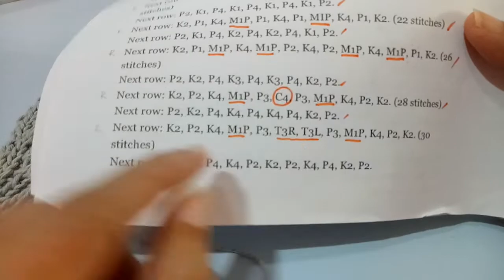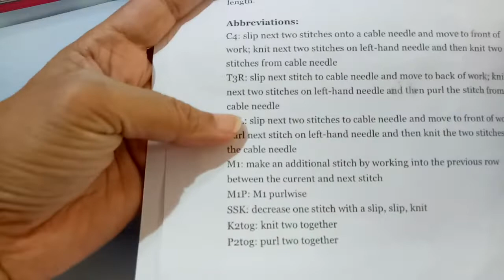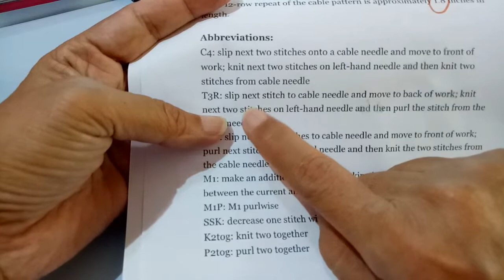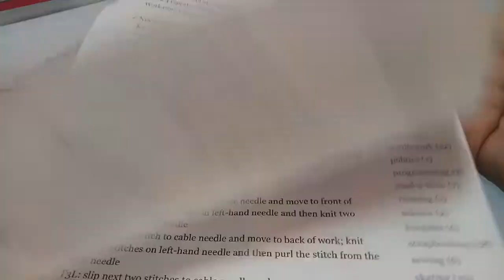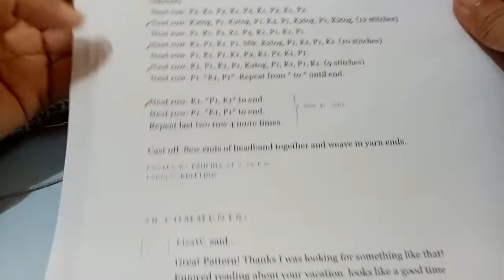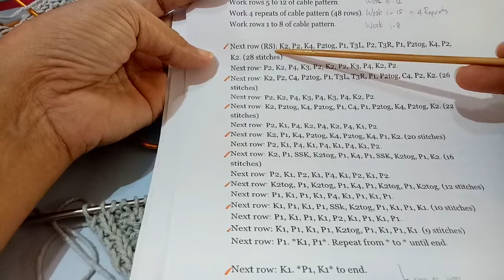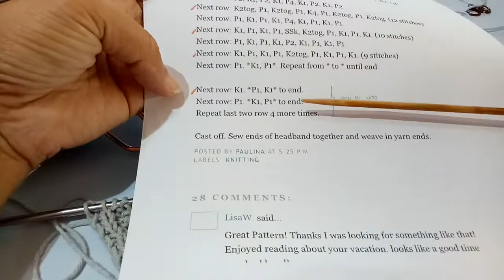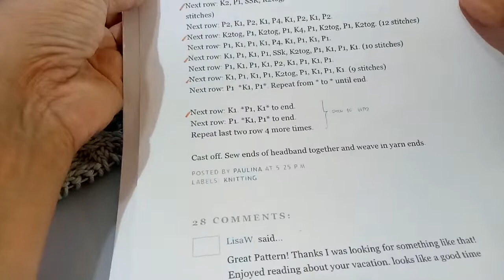ผ้าคาดผม (2)(จบ)(11/5/2019)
มาดู T3R กับ T3L กันค่ะ
ว่า ถักอย่างไร